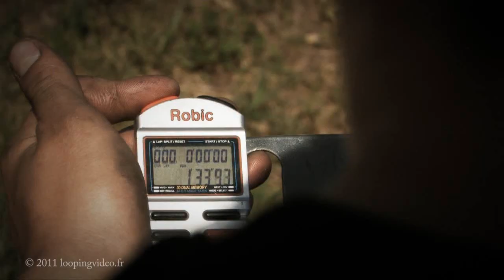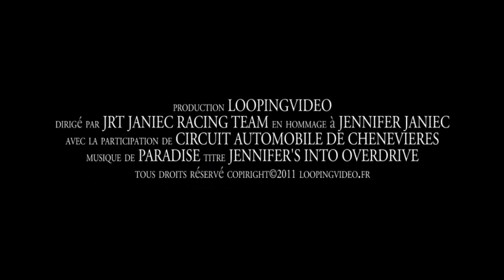Jennifer's Into Overdrive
production LOOPINGVIDEO
dirigé par JRT JANIEC RACING TEAM en hommage à JENNIFER JANIEC
avec la participation de CIRCUIT AUTOMOBILE DE CHENEVIERES
musique de PARADISE titre JENNIFER'S INTO OVERDRIVE